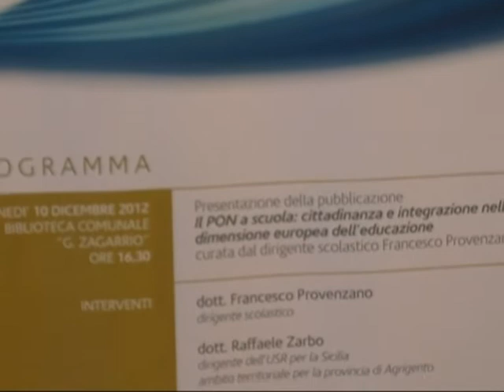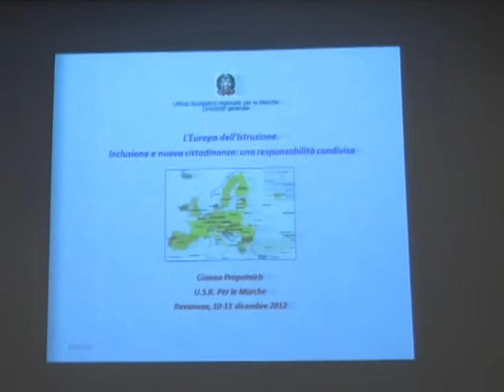RAVANUSA - IL PON A SCUOLA